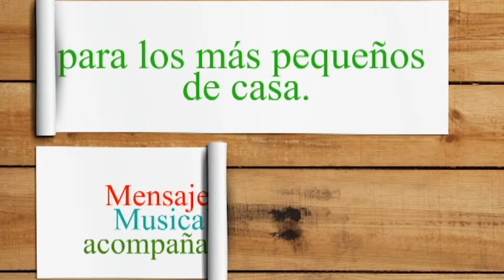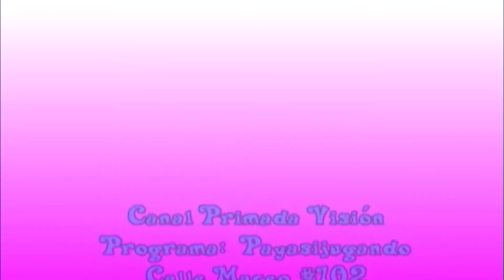Payasijugando - Mi TV festeja sus 17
Programa dedicado al aniversario 17 de la fundación del canal Primada Visión. Se recuerdan momentos entrañables de estos años en la pequeña pantalla.